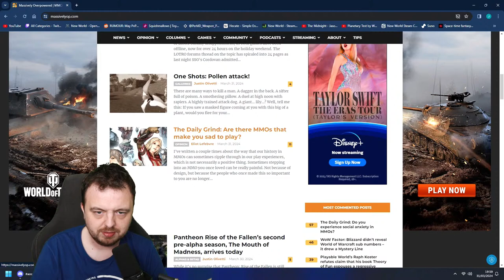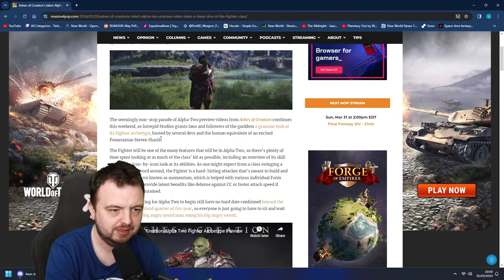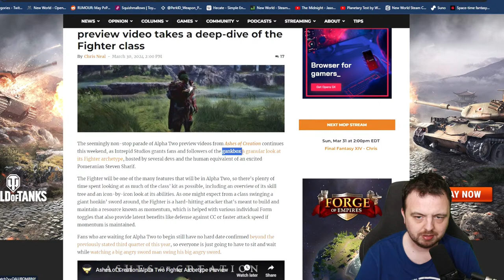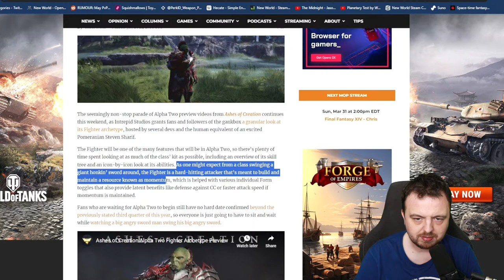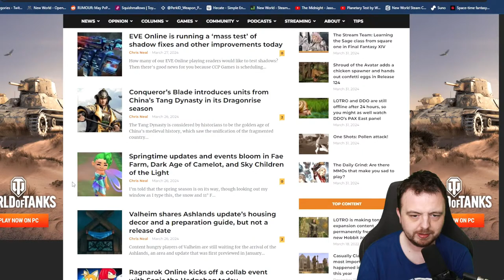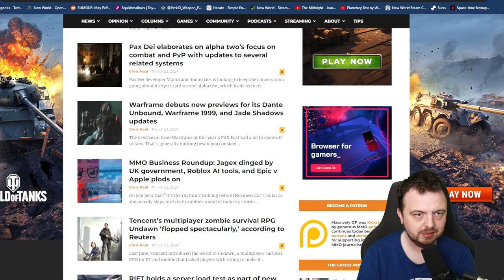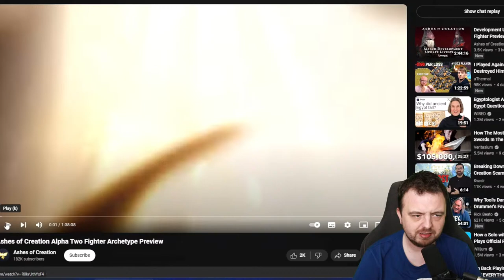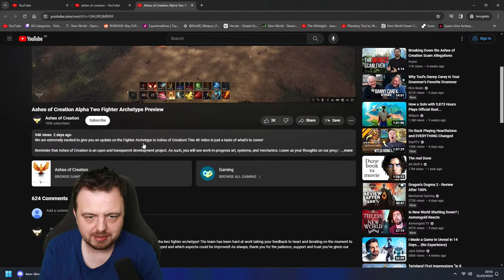Is Ashes Of Creation's Combat Good Enough?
Ashes Of Creation Alpha 2 Is coming soon and I want to do weekly streams leading up to it!